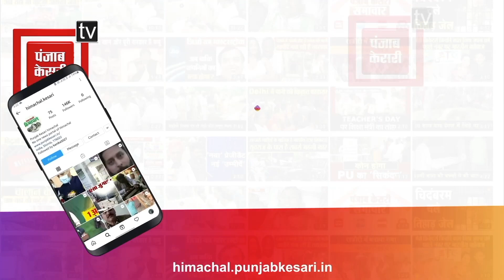इंदौरा: मंड के गन्ना किसानों ने पंजाब की तर्ज पर बोनस देने की उठाई मांग